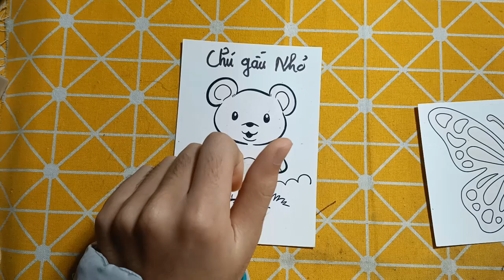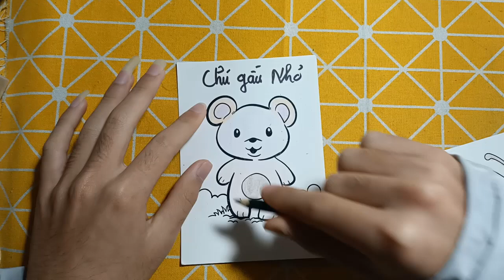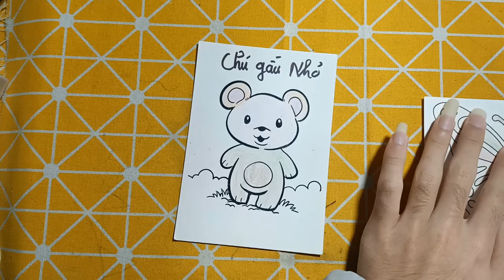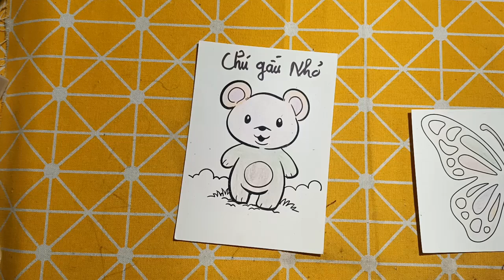Hello Rc | Hướng Dẫn Vẽ Con Vật, Đồ Vật Đơn Giản Bằng Bút Chì: CHÚ GẤU NÂU NHỎ VUI VẺ